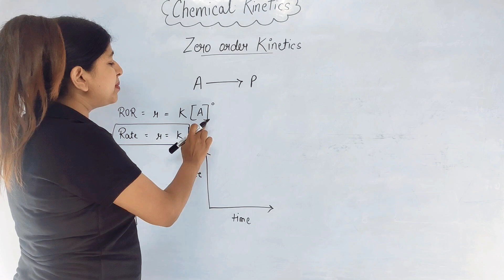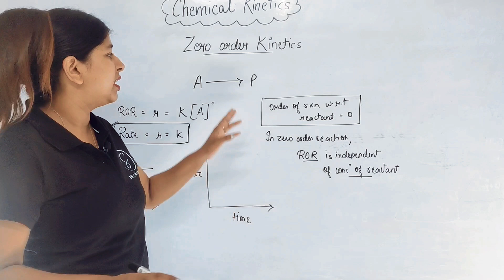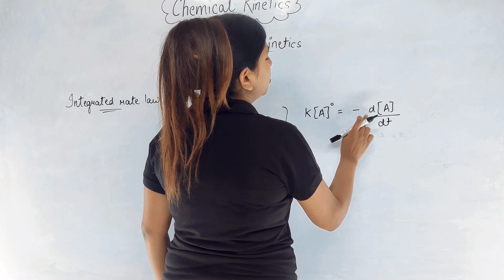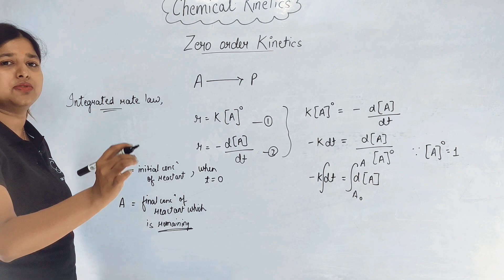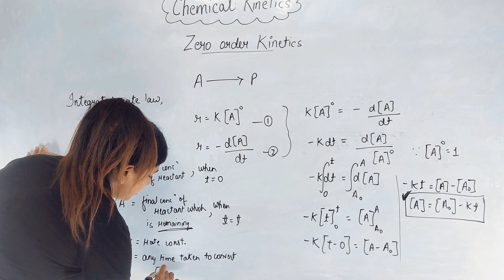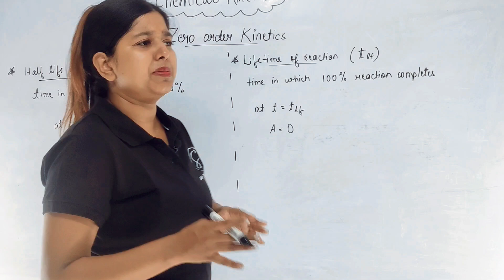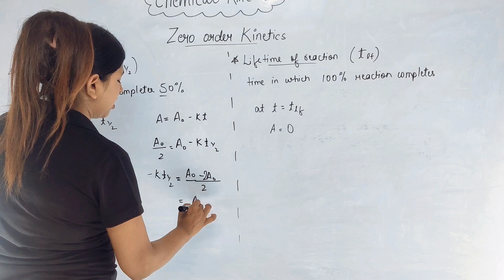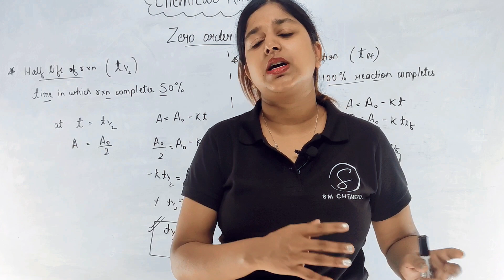Chemical Kinetics 5 | Zero Order Reaction | Half Life | Integrated Rate Law | Sonia Mam Chemistry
Chemical Kinetics | Class 5 | Zero Order Reaction | Half Life | Integrated Rate Law | Sonia Mam Chemistry

Sonia Mam, an expert educator in chemistry, breaks down these concepts with clarity and precision, making complex topics easily comprehensible. With her guidance, you'll explore the intricacies of electron movement and the impact of various functional groups on organic molecules.

Whether you're preparing for competitive exams, university courses, or simply passionate about chemistry, this lecture series offers invaluable knowledge and practical insights. Join us on this journey of discovery and enhance your understanding of organic chemistry with Sonia Mam as your guide.

Don't miss out on this opportunity to elevate your chemistry skills. Let's embark on this learning adventure together!